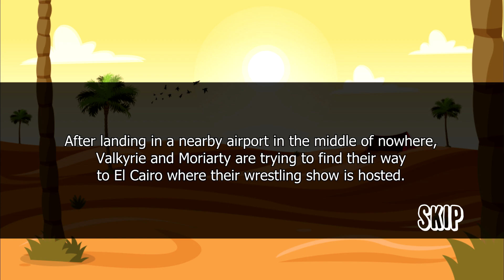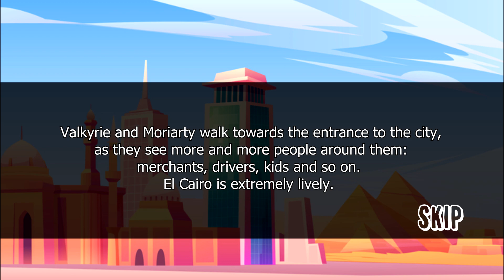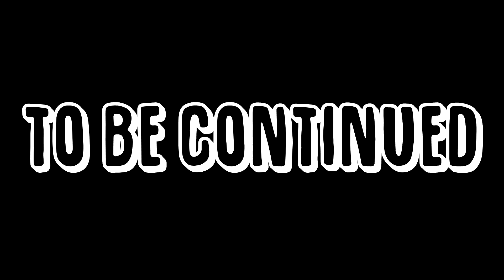WWE 2K20 Custom Story | 42 | Trip to Egypt (Valkyrie Story)